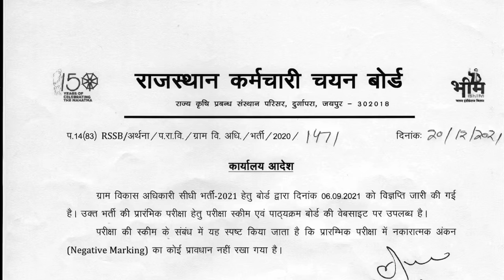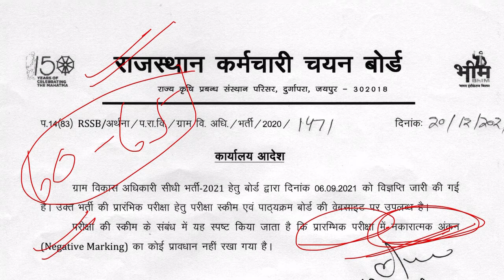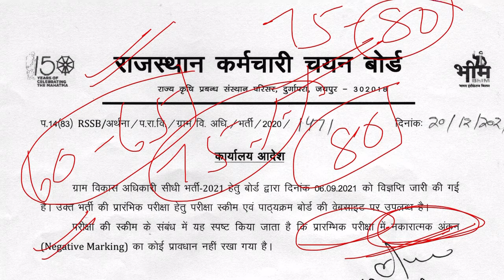gram vikas adhikari negative marking,gram vikas adhikari exam date,gram vikas adhikari cut off 2021